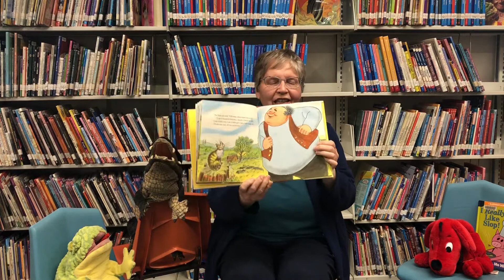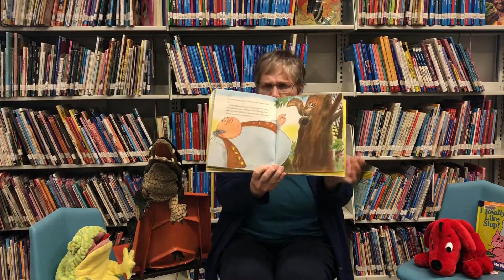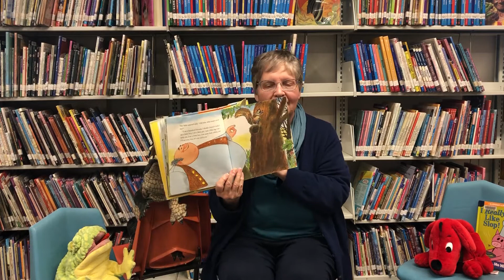Miss Kate Reads The Greedy Old Fat Man by Paul Galdone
The Greedy Old Fat Man by Paul Galdone was published by Houghton Mifflin Harcourt (September 1, 1983)